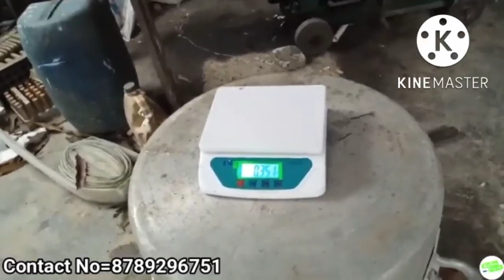Rupchanda culture(पालन) की पूरी जानकारी इस video में देखे। Pond या biofloc किसमे करे rupchanda पालन।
link for DC airpump=

link for Ammonia testing kit=

link for Nitrite testing kit=

link for salt meter=

link for pH meter=

link for pH paper=

link for airstone=

link for pipe=

link for T.D.S meter=

link for AC Airpump=

links for airpump

weight machine=

calcium carbonate=